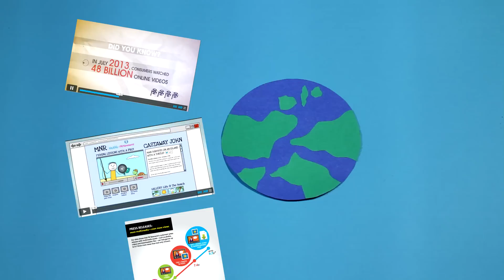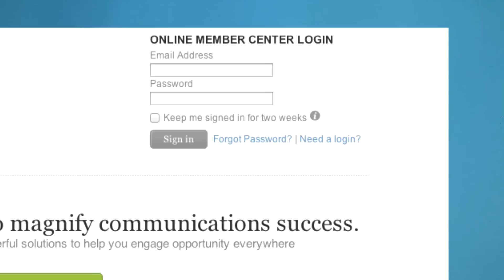PR Newswire's Media Studio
Media Studio enables marketers and communicators to upload, organize and distribute photos, logos, videos, audio files and infographics for use in press releases and other communications. Available at no charge to PR Newswire members who utilize the company's Online Member Center, Media Studio makes it easier for marketers, public relations professionals and other users to swiftly surface and deploy visual content to enhance their digital communications, press releases and targeted PR pitches.